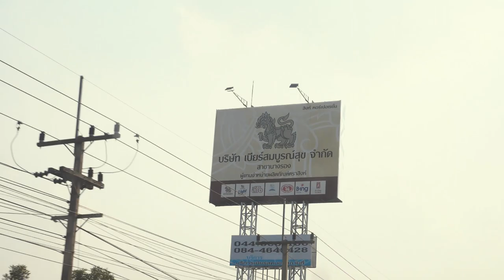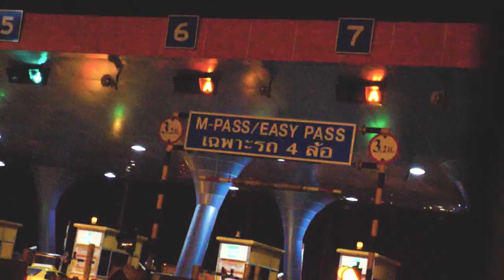LOOKING BACK AT THE THAITEST | VLOG #008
Have you noticed we spend a lot of time in a car? Today we talk about the MotoGP Thailand test and reflect on the weekend. All whilst rushing back to Bangkok on a 6 hour roadtrip! Have any questions for us? Let us know below

Music used in this vlog:
The Greaser Boys - Victor Olsson

If you have any questions or suggestions about our gear let us know!